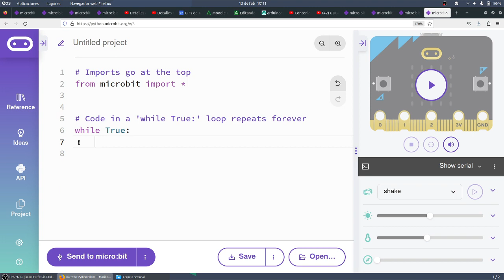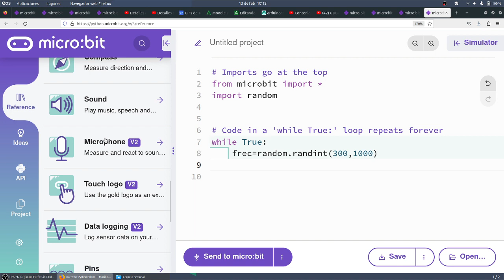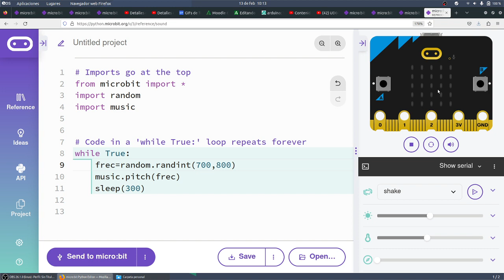UD04 Act04 micro:python Sonidos aleatorios CYR 3 ESO Alpha Flight IES Monterroso